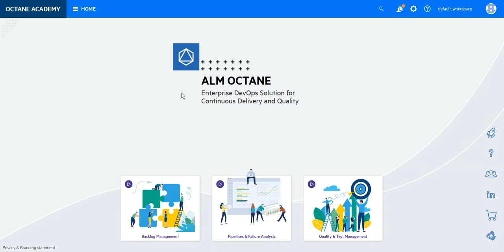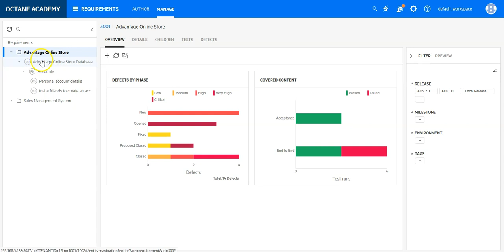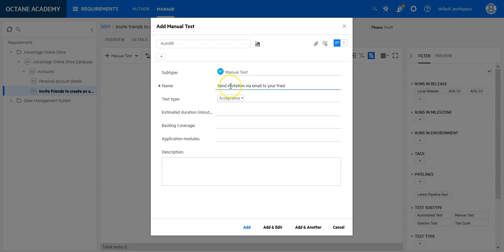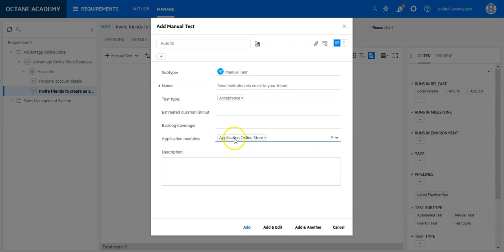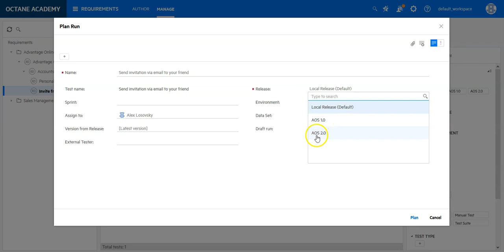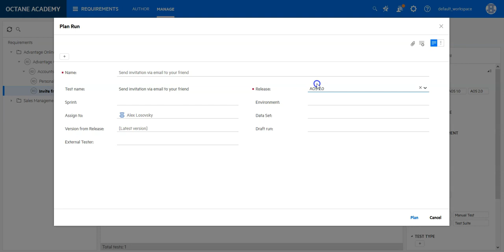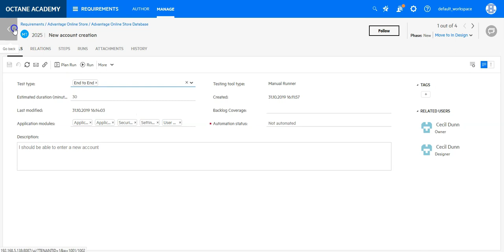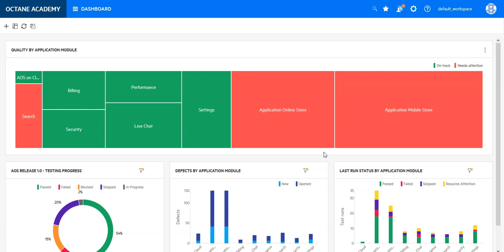Manage Requirements Coverage, Testexecution and Reporting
The Requirements module provides you with a central repository for documenting and tracking all aspects of your project, from conception to delivery. This can include business goals, customer requests, functional requirements, or any other requirements whose approval and progress you want to track.

What are requirements?
Requirements can be high-level descriptions or formal documentation for your release, depending on your development methodology.

For example, you might have a requirement to send an astronaut to Mars and bring them back to Earth, and your backlog will be comprised of a huge number of detailed features, user stories, and tasks.

You can also use requirements to document business-oriented information rather than simply defining deliverables. For example, within requirements you might enter business objectives, executive briefs, risk factors, or market opportunities.

You can link requirements to tests and defects, providing you with coverage on each requirement. If your team works with both requirements and backlog, the two can be linked to one another, showing which backlog item implements which requirement.

How are requirements related to backlog items?
From a use-case perspective, the Backlog module is project-management oriented. Backlog items are defined in a hierarchy of epics, features, and stories, and different backlog items are created for different teams (for example back-end vs. client).

Requirements contain the overall story of what you want to deliver, rather than a hierarchy of tasks. For example, you might define a requirement as "Multi-language support," and this could be mapped to ten different items in the backlog.

This is also reflected in the personas using these modules; backlog items may be written by project owners or PMOs, while requirements may be written by business analysts or PMs.

From the perspective of test coverage, you could work with both backlog and requirements in parallel. Alternatively, you could choose one of these modules to reflect quality implementation, and link your tests to that module.

Working with requirements
First you create a framework of high-level requirements. You then add additional child requirements to break these into manageable parts and give team members a better understanding of the specific objectives. Requirements can also be formed in traditional ways such as goals, use cases, security effects, or performance changes.